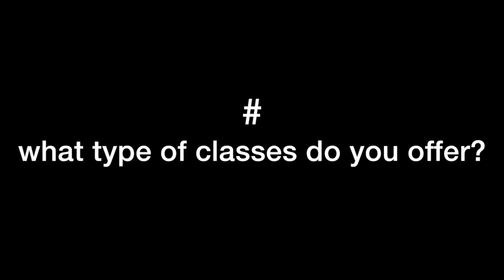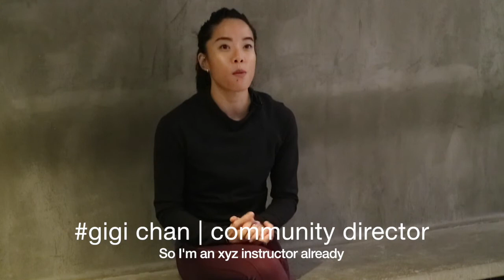One Ten on why Hong Kong needs to workout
legend talks to the instructors and warriors behind One Ten, a social enterprise looking to empower and inspire the younger generation in Hong Kong through fitness, about the importance of exercise for a happier and more mindful way of living.

ABOUT
Are you legend? Luxury fast-forward.